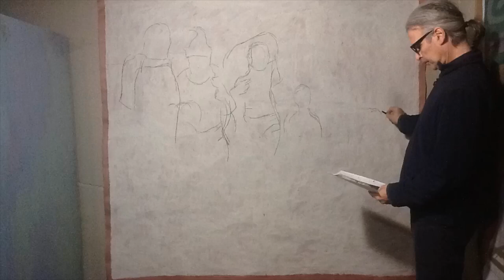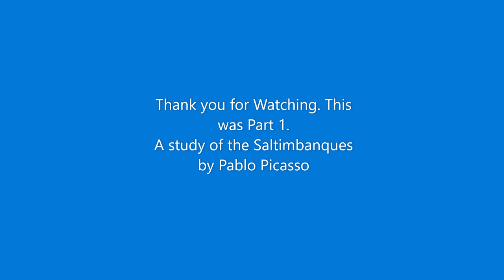How to Paint like Picasso A Study of The Saltimbanques by Pablo Picasso Part 1. Sketch & Underpaint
In this video I lay out a sketch of the Family of Saltimbanques by Picasso, using charcoal on primed paper. I try to outline the figures and place them on the picture plane, approximately in the location that they are in on Picasso's painting. I'm looking to get them close, so I can later refine the outlines, and make the shapes near to matching the original figures. At the end, I start with the underpainting, using strong color, nearly complements to the final colors, so that when I paint over them later, they will peak through and vibrate with the final colors.